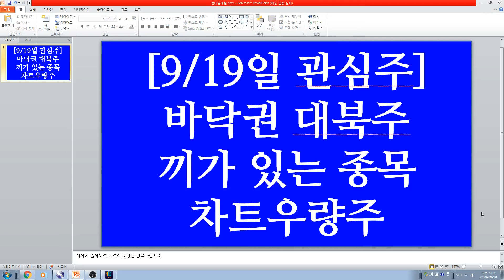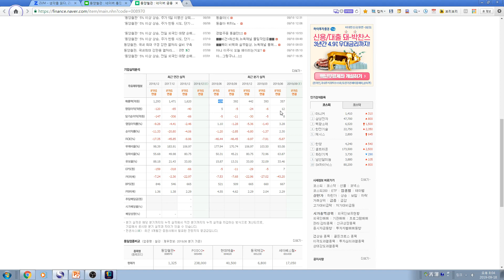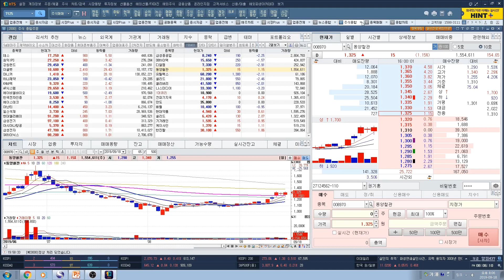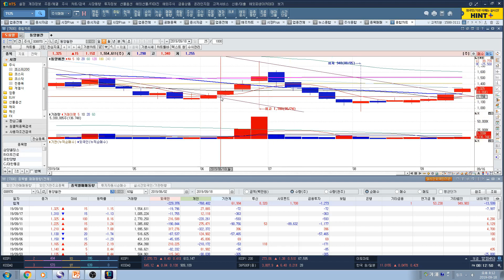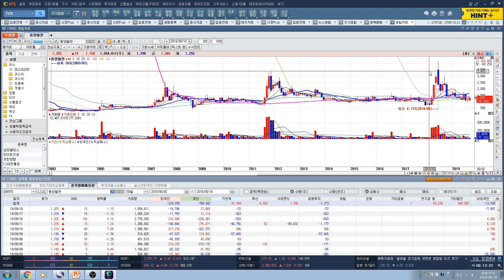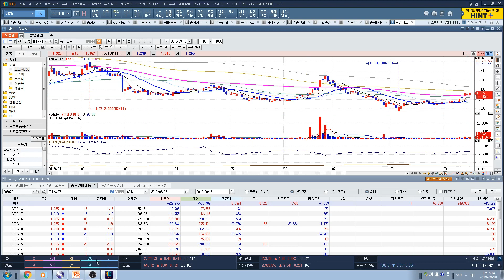[주식투자]9/19일 관심주(바닥권 대북주/끼가 있는 종목/차트우량주)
9/19일 관심주(바닥권 대북주/끼가 있는 종목/차트우량주)